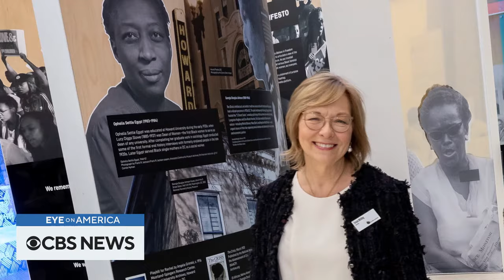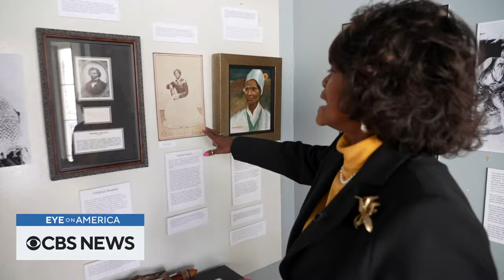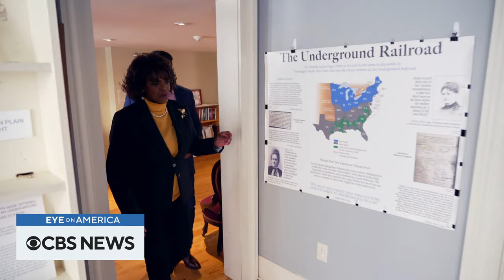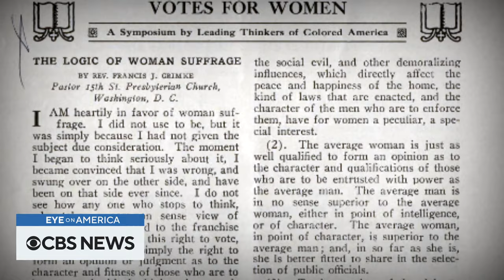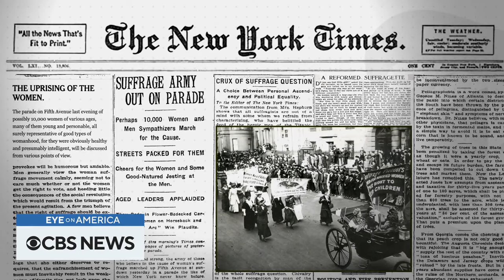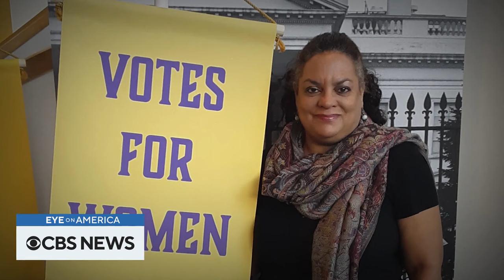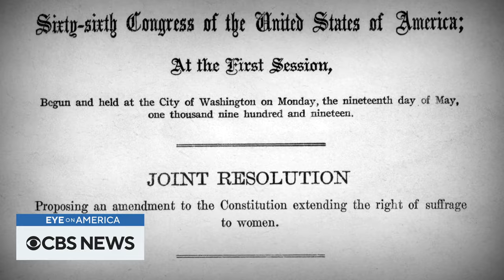Honoring suffragists and other women’s achievements | Eye on America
In Arizona, we learn why flag football is becoming an increasingly popular sport, especially among girls. Then in New York, we meet with descendants of some of the most notable suffragists of the 20th century. Watch these stories and more on "Eye on America" with host Michelle Miller.